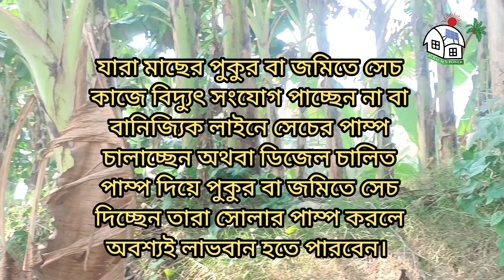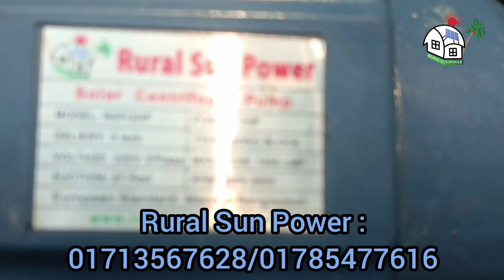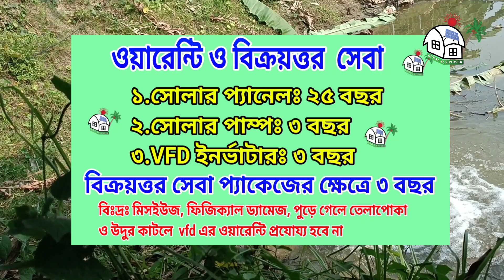Solar Pump 2Hp 3" Delivery | Best Ac/Dc Irrigation Pump in Bangladesh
সোলার পাম্প,সোলার এয়ারেটর,হাইব্রিড সোলার সিস্টেম ও অনগ্রিড /অফগ্রিড সিস্টেম নেট মিটারিং সোলার সিস্টেম, এসি /ডিসি কম্বাইন সোলার সিস্টেম,সোলার স্ট্রিট লাইটিং সিস্টেম সহ যে কোন ধরনের সোলার পাওয়ারের ইউনিক সিস্টেম স্থাপনের জন্য আস্থা রাখুন রুরাল সান পাওয়ার কোম্পানির উপর। পরিববেশ বান্ধব নবায়নযোগ্য সৌরশক্তির সকল পন্য ও সেবা বাংলাদেশের সাধারন ক্রেতাদের দোড় গোড়ায় পৌছে দেওয়ার লক্ষ্য নিয়ে গত ৬ বছর সততা ও সুনামের সাথে  রুরাল সান পাওয়ার সারা বাংলাদেশের প্রতিটা জেলা ও উপজেলায় কাজ করে যাচ্ছে।

পন্য ও সেবাসমুহঃ

১.সোলার পাম্পঃ সব ধরনের এসি, ডিসি, সেন্ট্রিফিউগাল, সাবমারসিবল, কৃষি সেচ পাম্প, হোম সিস্টেমের পাম্প, ইন্ডাস্ট্রিয়াল পাম্প সহ সকল সোলার পাম্প স্থাপন ও সেবা প্রদান করা হয়।

২. ক্রমবর্ধমান বিদ্যুৎ এর ঘাটতি পুরনে, অতিরিক্ত বিদ্যুৎ বিল সেভ করার জন্য, লোডশেডিং এর থেকে রক্ষা পেতে বাসা-বাড়ি,ধর্মীয় প্রতিষ্ঠান, ইন্ডাস্ট্রি -ব্যবসা প্রতিষ্টানসহ সরকারি ও বেসরকারি পর্যায়ে , অফগ্রিড /অনগ্রিড/হাইব্রিড সোলার সিস্টেম স্থাপন ও সেবা প্রদান করা হয়।

৩. জনগনের জান-মালের নিরাপত্তার জন্য রাতের বেলা সয়ংক্রিয় ভাবে নিরবচ্ছিন্ন আলোর ব্যবস্থা করতে সড়কে, রাস্তায়, মাছের পুকুরে, ফ্যাক্টরিতে, গোডাউনে, কৃষি ফার্মে, বাসাবাড়িসহ বিভিন্ন জায়গায় সোলার স্ট্রিট লাইট স্থাপন ও বিক্রত্তর সেবা প্রদান করা হয়।

৪. কৃষিকে আধুনিকায়ন ও যান্ত্রিকরনের লক্ষে,  ড্রিপড্রিপ ইরিগেশন সিস্টেম, সোলার পন্ড  এয়ারেটর,সোলার আলোক ফাঁদ, সোলার কিটনাশক স্প্রে মেশিন ইত্যাদি ব্যবহারে কৃষকদের প্রণোদনা,বিক্রয়, ও সেবা প্রদান করা হয়।

এছাড়া আমাদের কাছে পাবেন সেরা মানের সকল সোলার সিস্টেমর এক্সিসরিজ বা খুচরা মালামাল যেমন সোলার প্যানেল, সব ধরনের এসি/ডিসি ছোট বড় পানির পাম্প, পাম্প কন্ট্রোলার, ব্যাটারী, চার্জ কন্ট্রোলার, সোলার PCU ও সোলার অফগ্রিড অনগ্রিড হাইব্রিড ইনর্ভাটার, ডিসি লাইট ও ফ্যান, বিশ্বশেরা পিনয় ব্রান্ডের ডিসি ক্যাবলসহ সব ধরনের সোলারের মালামাল।

যে কোন ধরনের সোলার সিস্টেম স্থাপন বা পন্য ও সেবা ক্রয়ের জন্য যোগাযোগ করতে পারেন -

ঢাকা অফিস : ৩/১, নবোদয় হাউজিং মোহাম্মদপুর ঢাকা  (নবোদয় বাজারের ইসলামী ব্যাংক বিল্ডিং এর  -লিফট ২)

মেহেরপুর অফিসঃ কে মিন্টু প্লাজা (২তলা ),কোর্ট রোড, মেহেরপুর সদর।
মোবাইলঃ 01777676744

রুরাল সান পাওয়ার সম্পর্কে বিস্তারিত জানতে লিংকে ভিজিট করতে পারেন -

আপনাকে অসংখ্য ধন্যবাদ আপনার মূল্যবান সময় নষ্ট করে কিছুটা সময় আমাদেরকে দিয়েছেন। আশা করি সবসময় আমাদের সঙ্গেই থাকবেন।